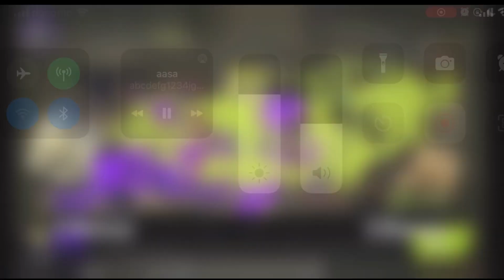ヤグラ乗れやボケやる気ないならマッチ来んなカス